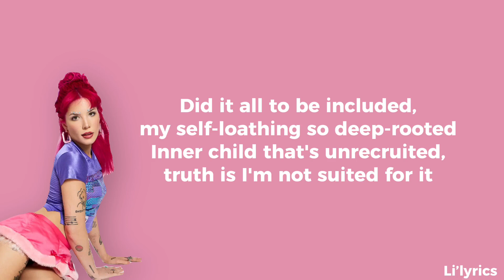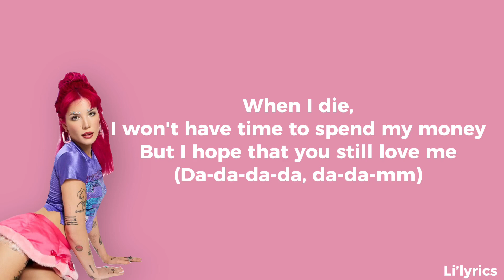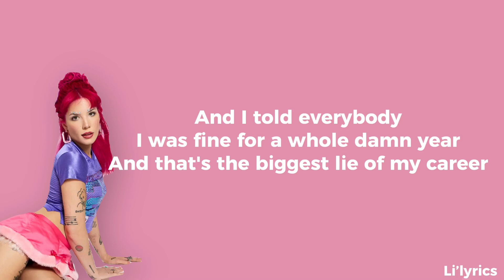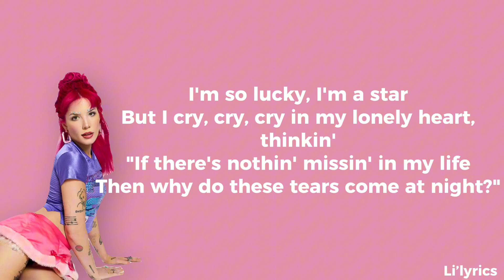Halsey – Lucky (Lyrics)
➥ Follow Halsey

 / iamhalsey

[Verse 1]
Everybody, get in line to meet the girl who flew too high
Who does it all just to be liked by strangers that she met online
Did it all to be included, my self-loathing so deep-rooted
Inner child that's unrecruited, truth is I'm not suited for it

[Pre-Chorus]
When I die, I won't have time to spend my money
But I hope that you still love me

[Chorus]
'Cause I'm so lucky, I'm a star
But I cry, cry, cry in my lonely heart, thinkin'
"If there's nothin' missin' in my life
Then why (Why, why?) do these tears come at night?"

[Post-Chorus]
Why they come? Why they come?

[Verse 2]
And why she losin' so much weight?
I heard it's from the drugs she ate
And I feel her, but I can't relate
'Cause I'd never end up in that state
A girl like that is a mother, must be tough
A problem child, I was rough
But what do you do with a difficult grownup?

[Pre-Chorus]
But I hope that you still love me (Da-da-da-da, da-da-mm)

[Chorus]
'Cause I'm so lucky (I'm so lucky), I'm a star

[Bridge]
I shaved my head four times because I wanted to
And then I did it one more time 'cause I got sick (I am so lucky)
And I thought I changed so much, nobody would notice it, and no one did
And I left the doctor's office full of tears
Became a single mom at my premiere
And I told everybody I was fine for a whole damn year
And that's the biggest lie of my career

[Chorus]
But I'm so lucky, I'm a star
And I cry, cry, cry in my lonely heart, thinkin'
Then why do these tears come at night?"
I'm so lucky, I'm a star
[Outro]
She's so lucky, she's so lucky
She's so lucky, she's so